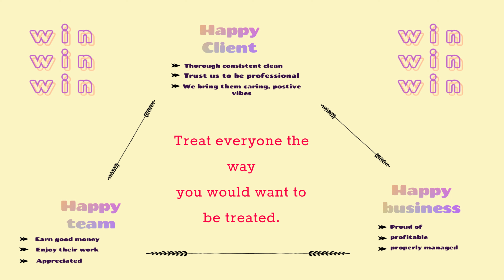Here to answer all your cleaning questions. I'm Shana von K, Your cleaning lady.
"A cleaning talk show"
We are here to answer your cleaning questions
from cleaning to organizing to habits and products.

Ill be uploading onto YouTube on to a series playlist from the tv show version.
If you want to join locally check out cox cable channel 22
Tuesdays @11 and again @7:30pm

weiman's stainless steel
scouring stick
Dawn dish soap
glass cloths(haven't used these one's personally)

We are everywhere... our Instagram is where we do most of our communicating . Check us out!
Tik tok ... @shanavonk

KPAO- You can watch live if not local or have cable.